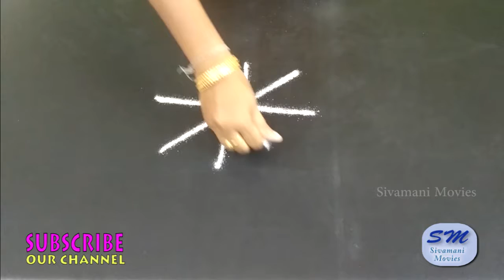Rangoli - Innovative Rangoli - Rangoli for beginners - Easy Rangoli